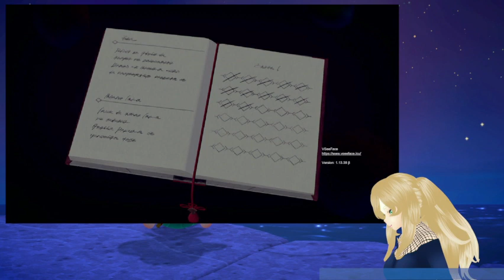[V-Tuber] Poke_Detta: a disaster plays Xenoblade chronicles 3 part 2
my internet did better this time at least -- Watch live